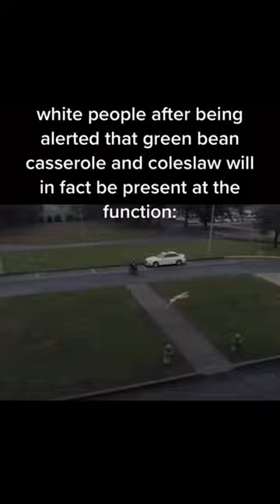white people when there's no coleslaw at the function